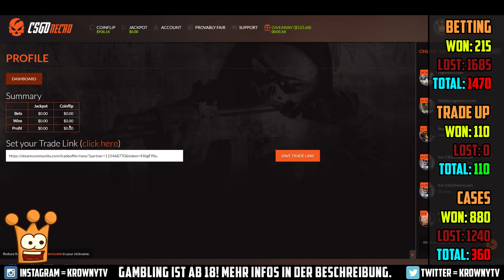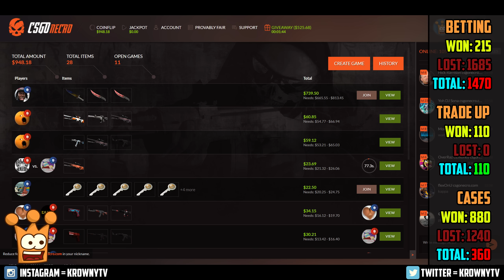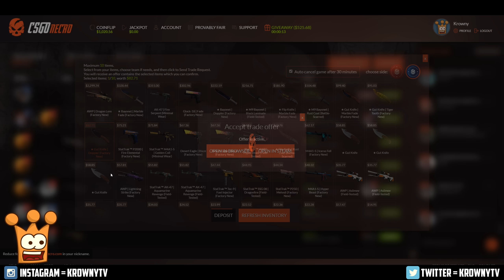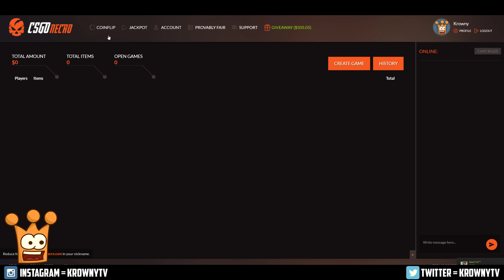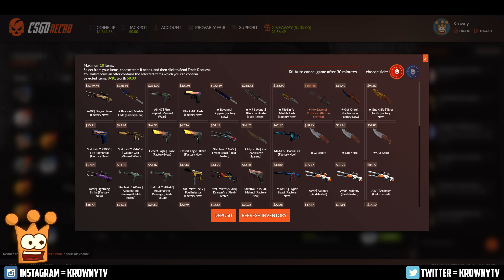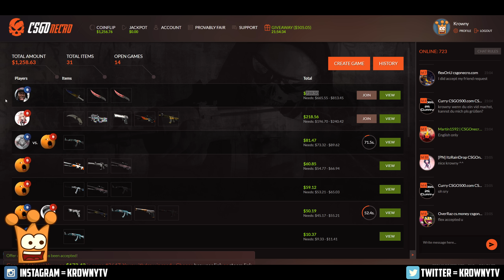OMG ENDLICH | 200$ in Coinflips mit Jorgo - Cs:Go gambling auf csgonecro